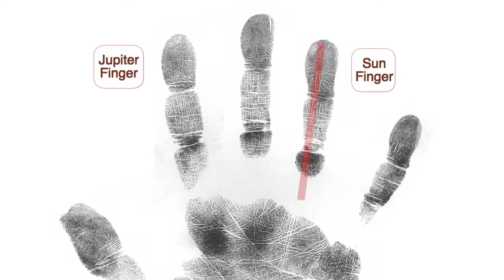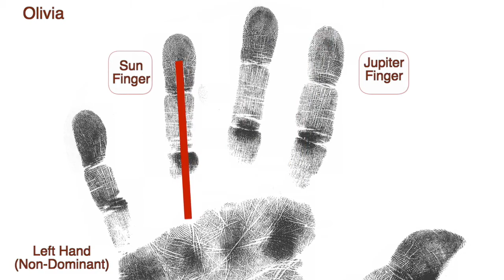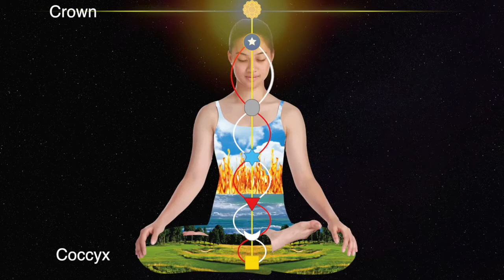BETTER LIVING THROUGH VEDIC PALMISTRY: Why do I have a hard time believing people like me?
BETTER LIVING THROUGH VEDIC PALMISTRY with Ghanshyam Singh Birla
Why do I have a hard time believing people like me?